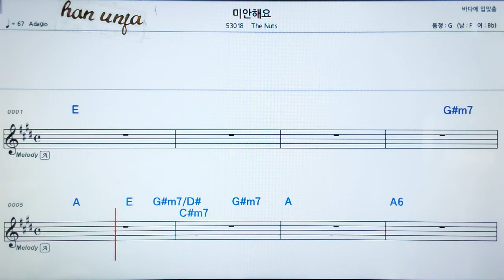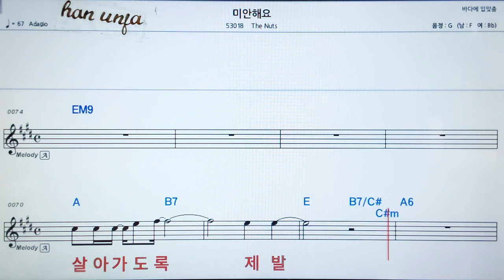💖미안해요/The nuts 👍가라오케 악보 코드 가사 ,Karaoke반주